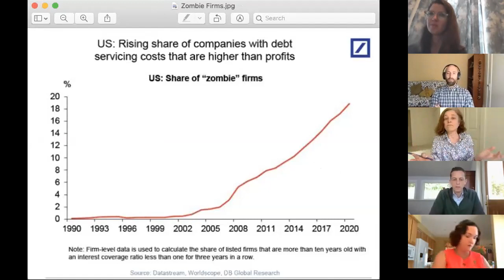A Tale of Two Bailouts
The economic response to the COVID-19 crisis has illuminated the many ways our economy is set up to reinforce corporate power. While the Federal Reserve was eager and able to quickly support Wall Street and large corporations, smaller businesses have been forced to navigate an atrophied Small Business Administration, working through a consolidated banking sector, to access available relief. The result has been a soaring stock market, buoyed by the Fed’s no-strings-attached commitment to buying corporate debt, on the one hand, while smaller businesses remain in a state of precarity, with small businesses owned by people of color disproportionately excluded from support, on the other.

This “tale of two bailouts” reveals both a structural inability and, in the case of the Fed, indifference, to robustly and equitably assist small businesses and the jobs and communities they support. As COVID-19 and our leaders’ responses to it continue to transform our economy, policymakers and advocates must rethink the ways that public institutions are contributing to consolidated corporate power — not just through their actions, but by design.

We're pleased to feature a conversation between Economic Liberties' Executive Director Sarah Miller, Congresswoman Katie Porter (D-Calif.), the Honorable Sarah Bloom Raskin, former Deputy Secretary of the Treasury and Governor of the Federal Reserve Board, Mehrsa Baradaran, Professor of Law at the University of California, Irvine, Sam Long, a Boston-based small business investor, and Graham Steele, Senior Fellow at Economic Liberties and director of the Corporations and Society Initiative at Stanford Graduate School of Business.